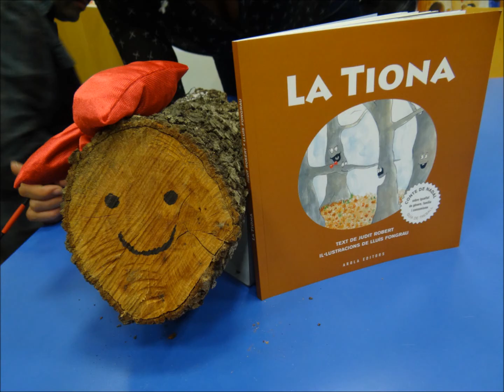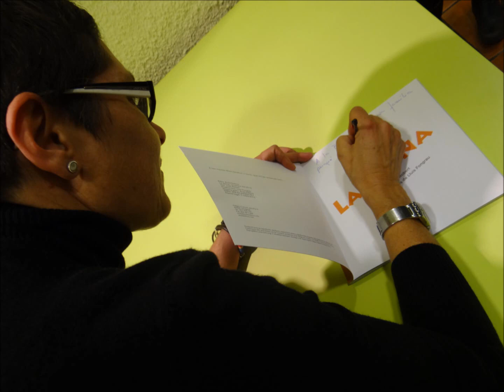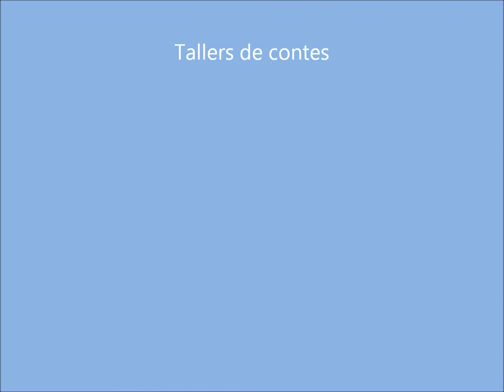Presentacions TIONA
Presentacions del conte infantil nadalenc LA TIONA.